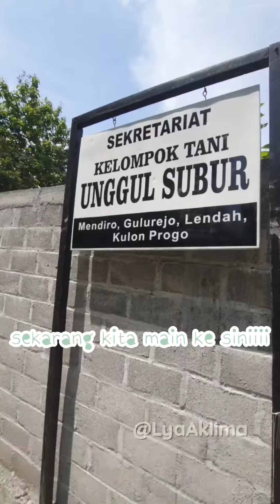Blusukan di Kebun Kelengkeng | Gemesin banget nih kebun kelengkengnya buat belajar bareng anak-anak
Mau belajar bareng anak-anak yang asyik dan seru? Ini dia salah satu caranyaa blusukan dan kali ini kita ke Kebun Kelengkeng yang ada di Mendiro, Gulurejo, Lendah, Kulonprogo. Di sini ada satu petani yang membuka kebunnya untuk petik buah kelengkeng dan anggur. Ga cuma petik buah aja, kamu juga bisa belajar gimana cara budidayanya. Hitung-hitung kalo mau tanam pohonnya sendiri. Cuman, pas lagi kesini tuh buahnya belum pada mateng yaa..Tunggu video berikutnya dari kita buat petik buahnya.
Beneran demen banget loh anak-anak, belajar ala back to nature kayak gini.